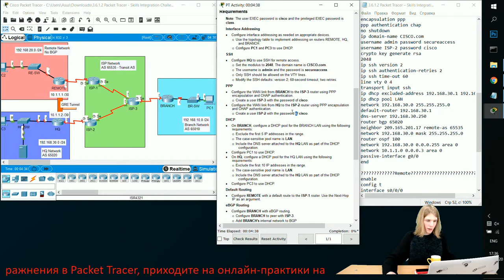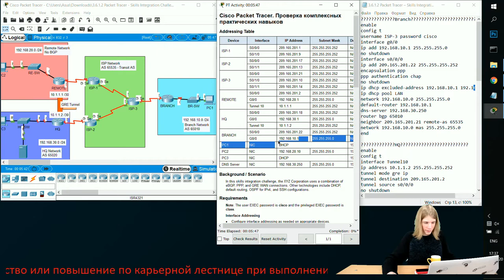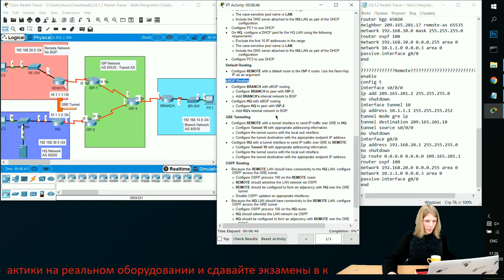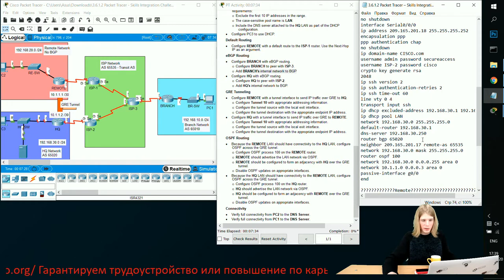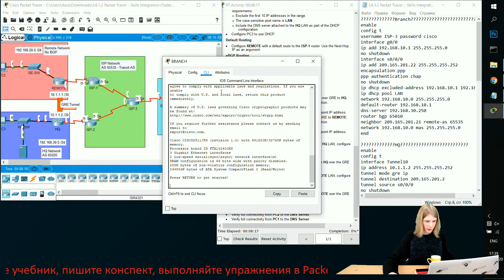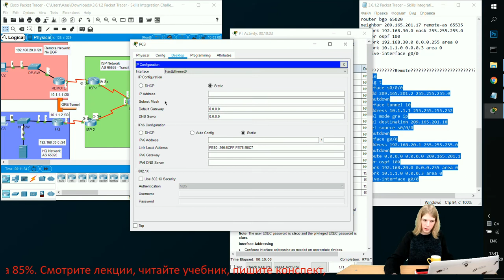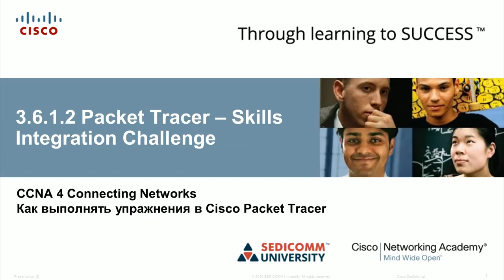Курс Молодого Бойца Часть 4 2020 CCNA 4 CN 3.6.1.2 Packet Tracer - Отработка практических навыков